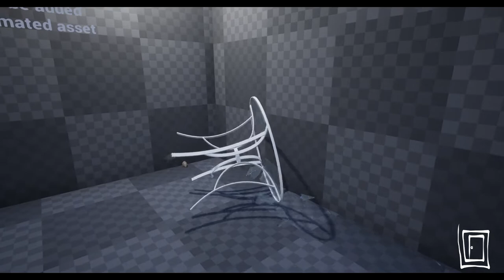Breakable Glass v5 Demo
UE5 Ready!!